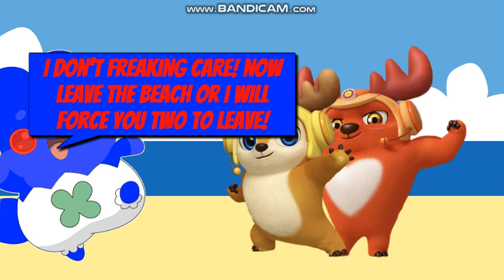Dark Luckytama Acts Like A Lifeguard And Gets Grounded